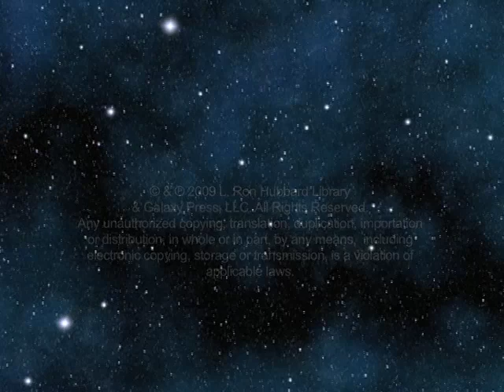Writers of the Future 2009 Ceremony Photo Album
Writing competitions exist for all genres of writing. The Writers of the Future writing contest however is unique in that it accepts entries of speculative fiction only and judges all entries once every quarter using a blind judging process.

WRITERS OF THE FUTURE CONTEST WINNERS

L. Ron Hubbard Gold Award:
Garden of Tian Zi by Emery Huang

First Quarter

1. Gone Black by Matthew S. Rotundo
2. The Farthest Born by Gary Kloster
3. The Assignment of Runner ETI by Fiona Lehn

Second Quarter

1. The Shadow Man by Donald Mead
2. Risqueman by Mike Wood
3. Life in Steam by Gra Linnaea

Third Quarter

1. After the Final Sunset, Again by Jordan Lapp
2. The Reflection of Memory by C. L. Holland
3. Gray Queen Homecoming by Schon M. Zwakman

Fourth Quarter

1. Garden of Tian Zi by Emery Huang
2. The Candy Store by Heather McDougal
3. The Dizzy Bridge by Krista Hoeppner Leahy

ILLUSTRATORS OF THE FUTURE CONTEST WINNERS

L. Ron Hubbard Gold Award: Oleksandra Barysheva

1st Quarter

Oleksandra Barysheva
Tobias A. Fruge
A. R. Stone

2nd Quarter

Aaron Anderson
Mark Payton
Joshua J. Stewart

3rd Quarter

Ryan Behrens
Douglas Bosley
Evan Jensen

4th Quarter:

Luke Eidenschink
Brianne Hills
Jamie Luhn